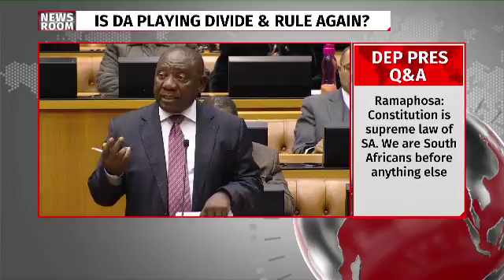Ramaphosa on decision to grant Grace Mugabe diplomatic immunity